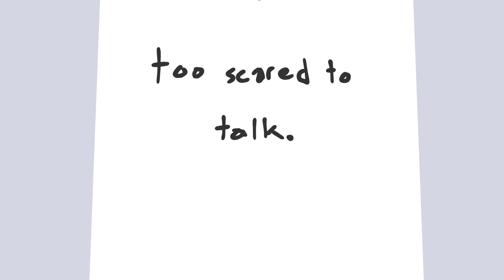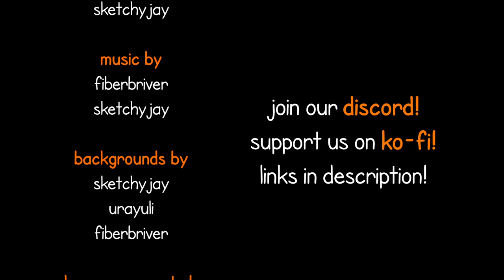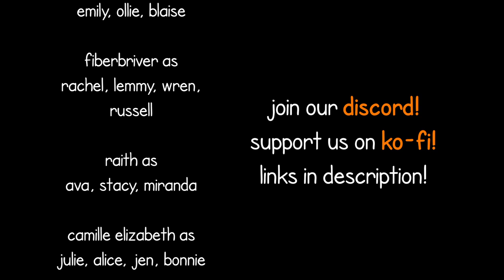"Head in The Clouds" | The Broadcast Objective S1E2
THUMBNAIL BY URAYULI